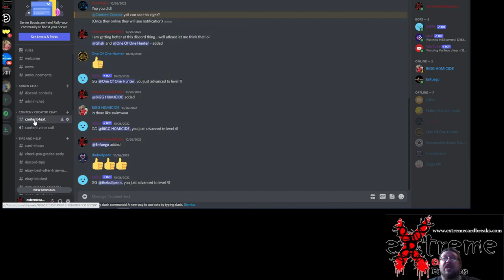Discord Forum for YouTube Content Creators For Help & Questions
1811 N Dixie Ave #104

Who do I collect:
Roberto Clemente
Michael Jordan
Nolan Ryan
Sidney Crosby
Vintage Cards